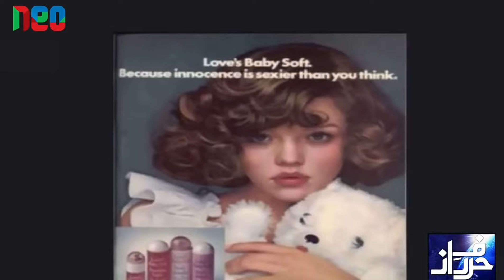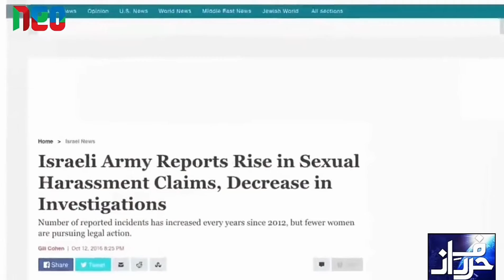America israel me ho rhe Aurto pr julm ki Report ai Samne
अमेरिका इजराईल के फौजी कर रहे अपनी ही फौजी महिलाओं का शारीरिक उत्पीड़न :-रिपोर्ट

दस साल के कम समय में 248000 (दो लाख अड़तालीस हजार) बच्चियों की शादी 12 से 15 साल की उम्र में ही करा दी गई :- रिपोर्ट

दुनियां भर में औरतों के आधिकार की बात करने वाला अमेरिका खुद अपनी ही फौजी औरतों की हिफाजत अपनें ही फौजियों से नहीं कर पा रहा है,
और अपने देश में कम उम्र (12 से 15 साल की उम्र) में होने वाली बच्चियों की शादी को रोकने में नाकामियाब हुआ है|

और अाए दिन इस्लाम और मुसलमानों  ऊंगली उठाता रहता है|

जब की हकीकत ये है की इस्लाम नें औरतों को जीनें की राह दिखाई है  👇👇